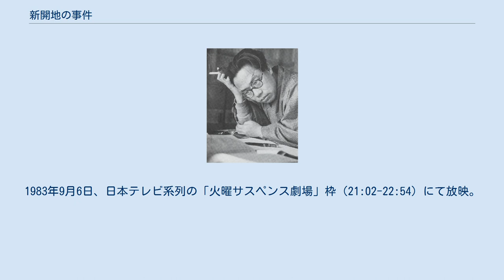新開地の事件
『新開地の事件』（しんかいちのじけん）は、松本清張の短編小説。
『オール讀物』1969年2月号に掲載され、1970年2月に短編集『証明』収録の一作として、文藝春秋（ポケット文春）から刊行された。
 1983年にテレビドラマ化されている。
 東京西部の北多摩郡、農地が開発されベッドタウン化しつつある地域に、長野直治の家があった。
直治は妻のヒサ・娘の富子と3人で暮らしていたが、ある時、九州から下田忠夫というゴツゴツした風貌の男が来て、間借人として直治の家に入ることになった。
忠夫は菓子職人の見習いとして、文化人の多く通う中央線沿線の有名菓子屋に通った。
やがて職人となった忠夫は、富子と結婚することになり、長野家の養子に入った。
だが、こうした経緯の中に、すでに「犯罪の因子」は胚胎していた…。
 忠夫は直治の援助もあり新宿の近くに洋菓子店を開業、店は繁盛した。
1年後、直治は卒中で倒れ体が不自由になり、その2年目、直治は庭先で転倒し頭を打ったことが原因で死んだ。
ヒサの身の振り方が問題となったが、土地を売って忠夫の店に同居するよう提案されるも、ヒサは頑強に拒否した。
長野家に流れる、一種苛立たしい空気。
 そうした状況の中、ヒサの絞殺死体が発見された。
忠夫の不審な行動に着目した警察は、行方不明となった忠夫を全国に指名手配、2週間後に逮捕された忠夫は、警察の推定した通りに犯行を自供する。
しかし、その供述に検事は疑問を抱いた。
 「松本清張の知られざる動機」。
1983年9月6日、日本テレビ系列の「火曜サスペンス劇場」枠（21:02-22:54）にて放映。
 この記事は以下のカテゴリでも参照できます 知られざる動機に関するカテゴリ: